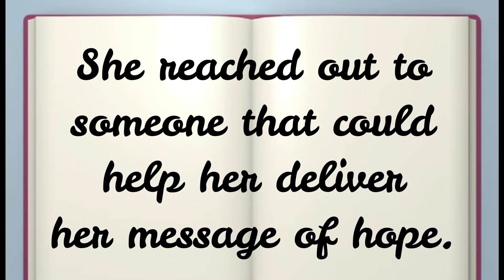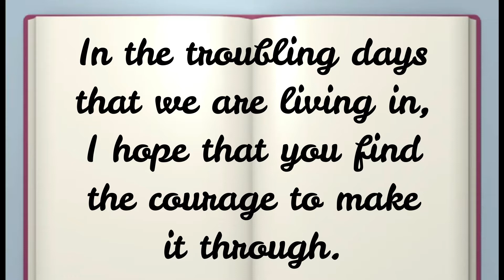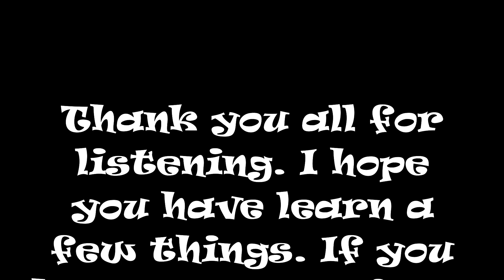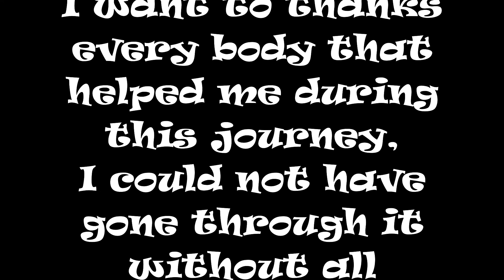David is chilling with Caro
I have worked a great deal on myself during the time I was homeless. This video was made in order to not forget where I come from. I also want to share with all of you, it may help you or a love one near you that may watch it. This is most likely my last video of the year 2021. I want to wish you all the best that you could wish for your self during the holidays. See you all next year!